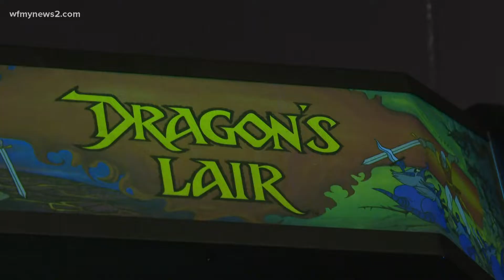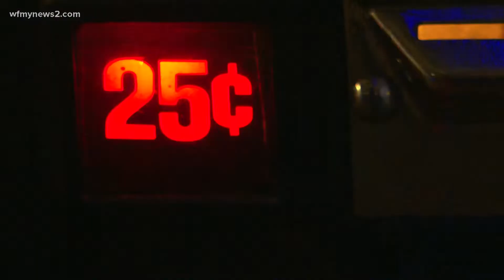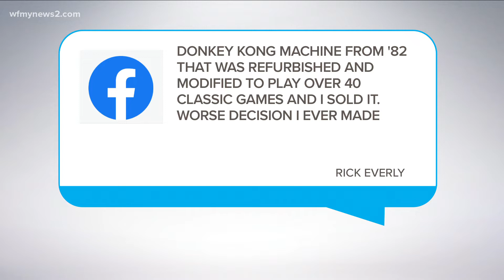A video game arcade inside a Winston-Salem Airbnb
Scott Leftwich and his wife decided to give Airbnb a try, and incorporate his video game arcade collection in the mix.

"After a quarter of a century of collecting I have put together one of the most extensive arcade game collections in the world," said Leftwich.